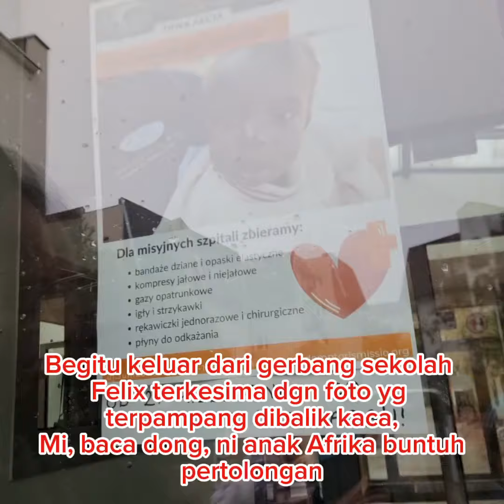TERHARU🥹 SAAT KELUAR GERBANG SEKOLAH SI BONTOT TERIAK2 SURU BACA TULISAN DIBALIK KACA mama bangga❤️